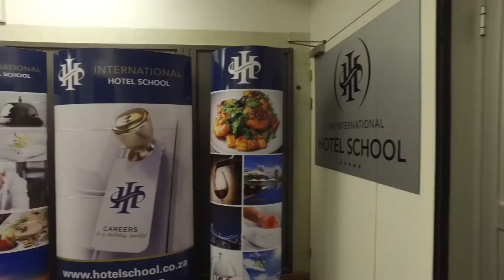Hotel school Cape town 1